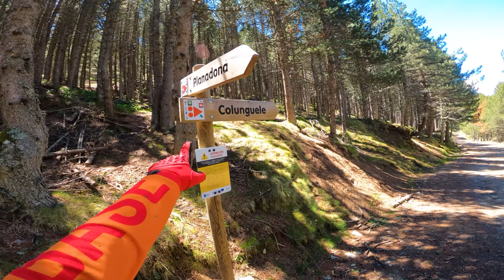RUTA MTB EN EL VALLE DE BENASQUE 🏔️ *Paisajes y Trails Brutales!*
🚲 Compañero de Ruta: @paucostagraell

🔸 KIT del MTBer que llevo! 🚲
Casco integral
Casco mentonera demontable (naranja)
Pechera: Alpinestar Paragon Pro Protection Vest
Mochila hidratación
Zapatillas: Five Ten Maltese

🔸 KIT vloggero! 📸
Cámara GoPro Hero 8
Batería Extra de GoPro
Media Mod GoPro
Micrófono Rode Wireless Go
Arnés de pecho para GoPro
Disco duro externo Toshiba 1TB